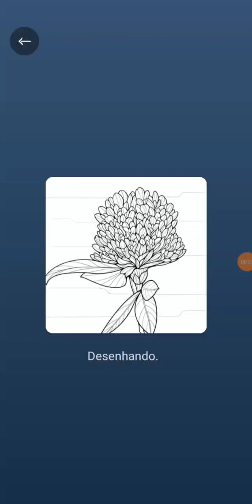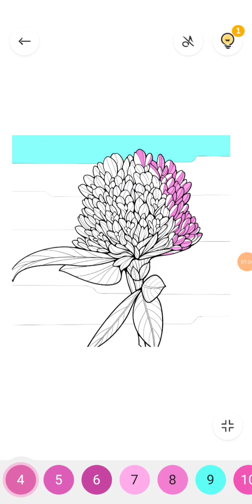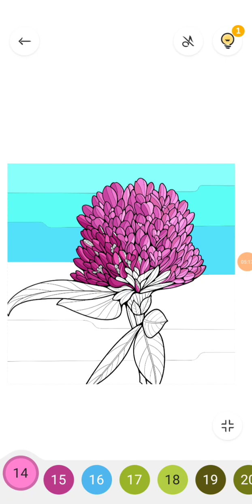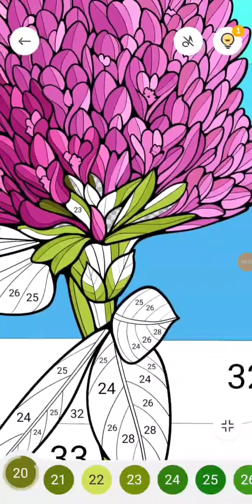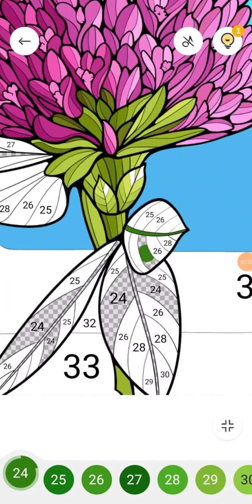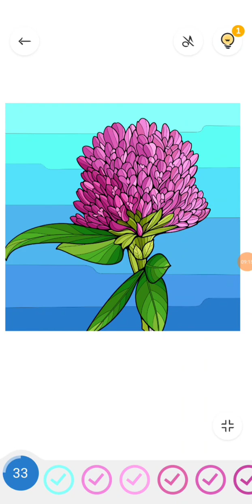Colorindo com cores relaxantes!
Para relaxar